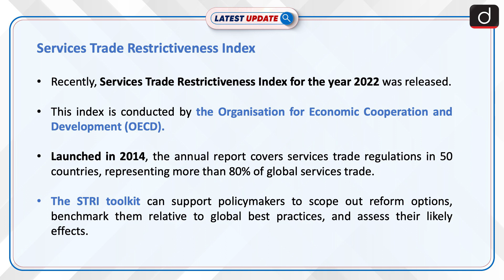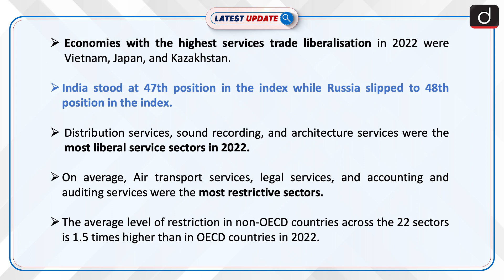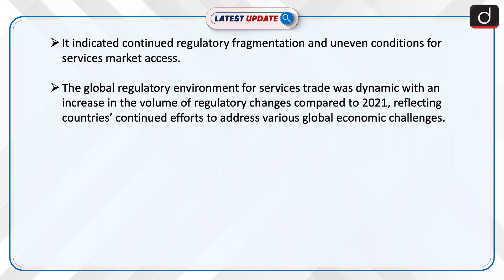Services Trade Restrictiveness Index: Latest update | Drishti IAS English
Recently, Services Trade Restrictiveness Index for the year 2022 was released. This index is conducted by the Organisation for Economic Cooperation and Development (OECD). Launched in 2014, the annual report covers services trade regulations in 50 countries, representing more than 80% of global services trade.